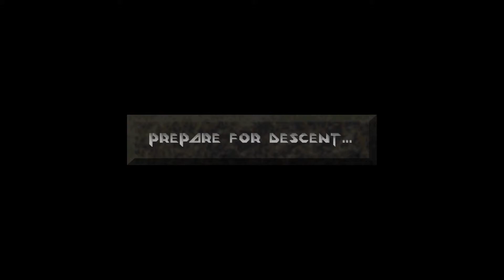Lass' spielen Descent 48 1080p